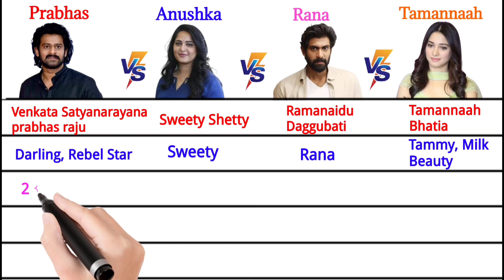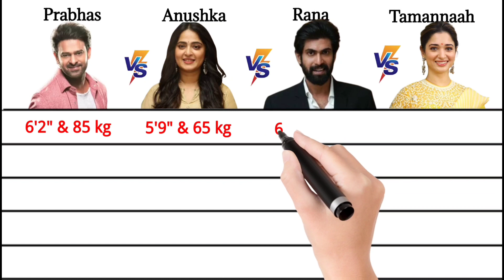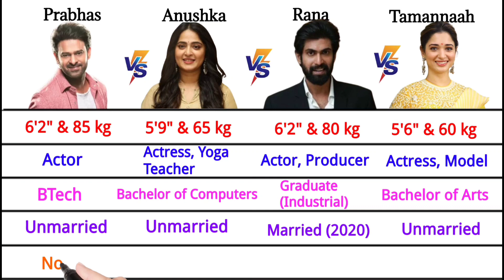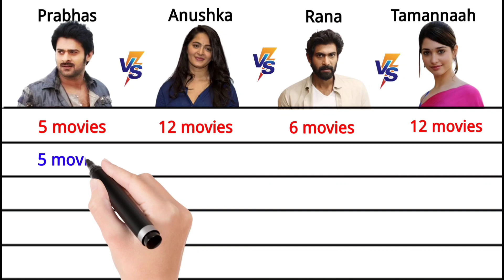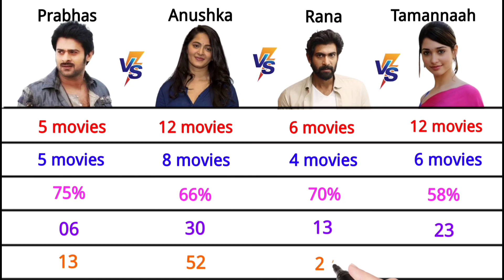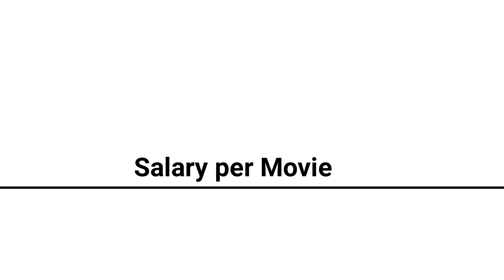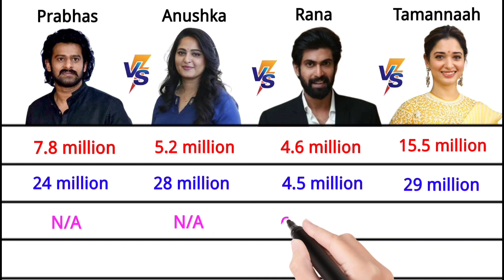Prabhas vs Anushka Shetty vs Rana Daggubati vs Tamannaah Comparison 2022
Hii friends!

in this video i will compare Prabhas vs Anushka Shetty vs Rana Daggubati vs Tamannaah Bhatia 2022 - based on internet reseach ( full name , total Movies, Hits , Flops , Block Busters, Education , networth , social media )

Prabhas vs Anushka Shetty vs Rana vs Tamannaah Comparison 2022

Anushka Shetty vs Prabhas vs Rana Daggubati vs Tamannaah Bhatia

Tamannaah life Style 2022

Rana Daggubati Lifestyle 2022

Anushka Shetty Lifestyle 2022

Prabhas Lifestyle 2022

Prabhas vs Anushka vs Rana vs Tamannaah